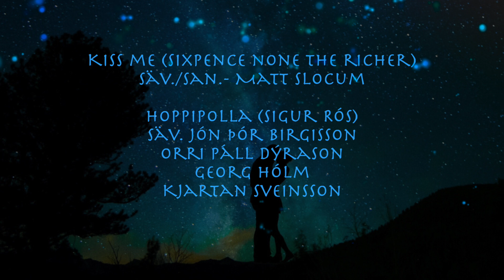Kiss me / Hoppípolla - Wanhucxet (Sixpence None the Richer / Sigur Rós -cover)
Syksyn 2020 bändi-ilmoittautumiset on avattu!

Tallennettu keväällä 2020 kokoontumisrajoitusten aikana Musiikkikoulu Pop Upin streamattua oppilaskonserttia varten. Yksityisoppilaat, kuorot, bändit ja muskarit tekivät suuren työn videoesitysten valmistelemiseksi. Kirjoita kannustava kommenttisi videon alle! Kiitos kaikille mukana olleille!

Tilaa Youtube-kanavamme ja tule mukaan meidän juttuihin ympäri vuoden!